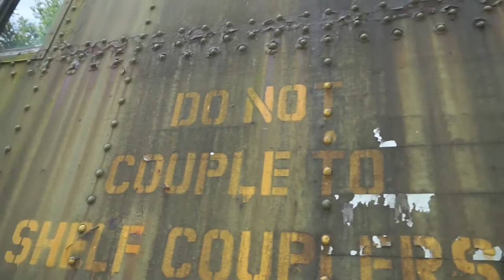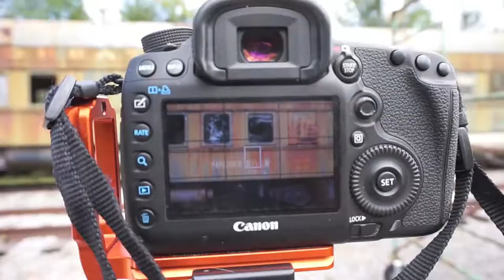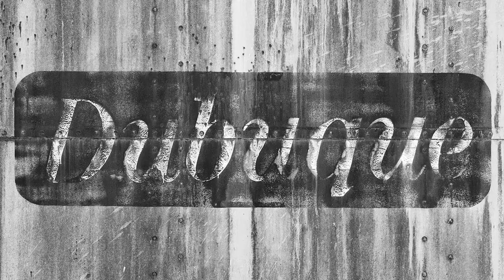Photographing Beautifully Rusty Old Railroad Cars in Alabama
Black and white photographs begin at 4:02

Walk with me as I explore the texture, style, and nostalgia of historic antique train cars, retired and rusting on the tracks in Alabama. It was a hot, bright day for early October, but I was undeterred.

Skip to 4:02 to see if I got any good shots, but don't miss the opening sequence of the most intense field full of kudzu I've ever seen -- acres and acres of the stuff.